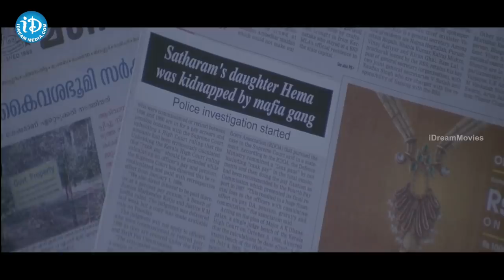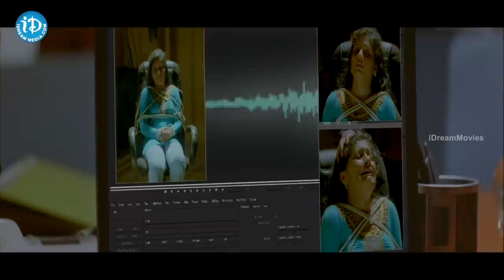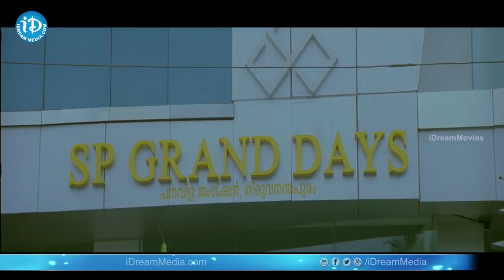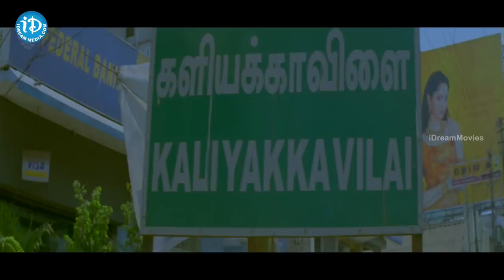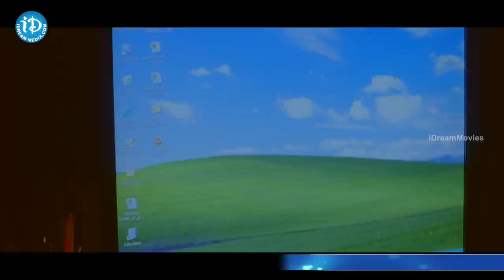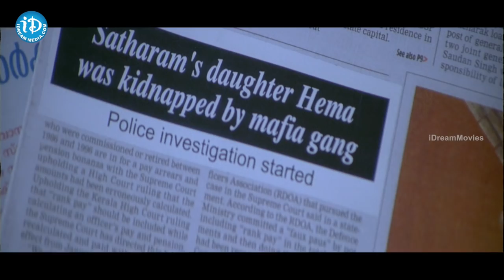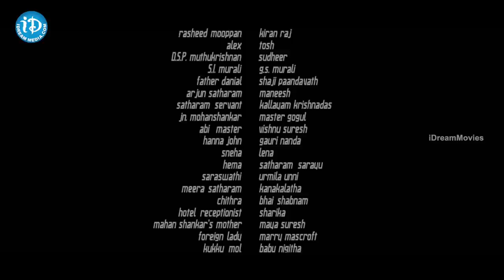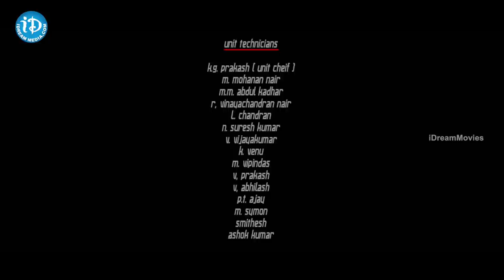Kanyakumari Express Telugu Full Movie || Suresh Gopi, Lena || T S Suresh Babu || Sharath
👉 Episode 1 Watch Kanyakumari Express Movie. Starring Suresh Gopi, Lena, Babu Antony, Sarayu among others. Directed by T.S.Suresh Babu and Produced by G S Murali. Music composed by Sharath.